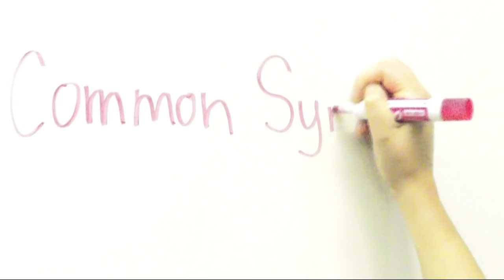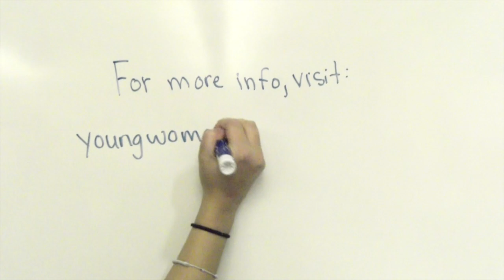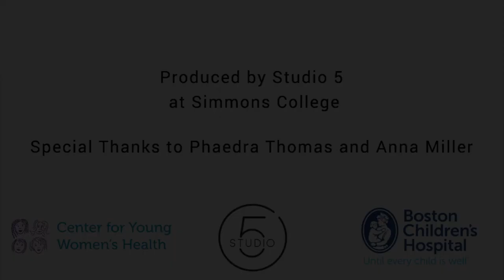Nutrition and PCOS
This video is a collaboration between the Center for Young Women's Health at Boston Children's Hospital and Studio 5 at Simmons College.

Center for Young Women's Health, 2017